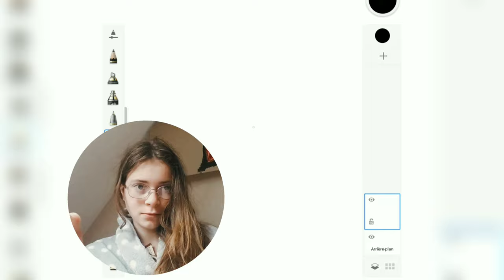Weekend Challenge - ՏᑌᑎᗪᗩY 2 ᗰᗩY ᵇʸ ˡⁱˢᵃʳᵗ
J’ai pris la décision de réaliser des dessins numériques tout les weekend en 2021. Le but étant de progresser, de trouver mes propres techniques et surtout prendre du plaisir. Ce défis serra difficile, je devrais en plus des devoirs scolaires, avoir le temps de créer les vidéos, les miniatures YouTube, les articles de mon site web, et les dessins bien sûre !
+ Bien d’autres projets à la LisArt

Je ne pourrai jamais suffisamment te remercier de soutenir mes projets. Une petite action, c’est énorme à mes yeux :

En un    LIKE                              → tu me soutien
En      COMMENTANT              → tu m’aide à m’améliorer
En     PARTAGEANT                  → tu donne vie à mes créations
Et juste en    T’ABONNANT     → tu m’aide à accomplir mes rêves

En BONNUS : Suis mes aventures artistiques, mes réflexions psychologiques. Et une fois que mon apprentissage serra terminer, découvre mes méthodes pour dessiner facilement.

En faite, t’est adepte de quel réseaux sociale ? 𝑀𝑜𝑖 𝑐'𝑒𝑠𝑡 𝑈ℎ𝑖𝑣𝑒.